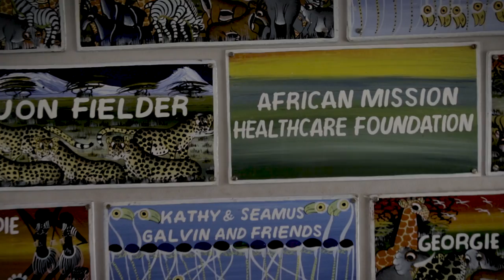Dr. Mark Jacobson Modern Day Hero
Dr. Mark Jacobson moved to Africa 3 weeks after he married and 35 years later continues serving in Tanzania. He has saved countless lives and is helping to train the next generation of local medical staff. Help him continue to serve